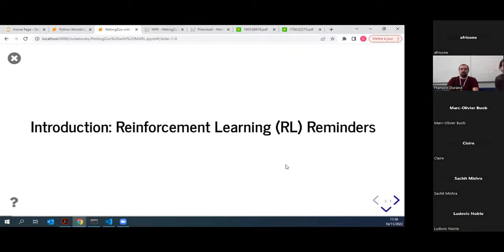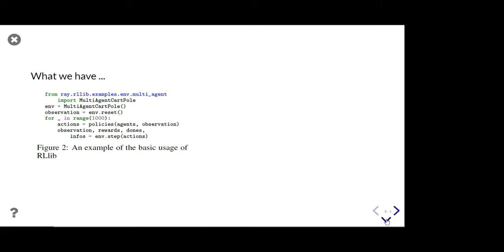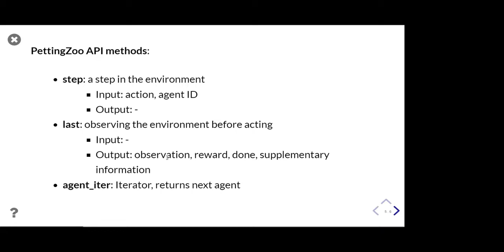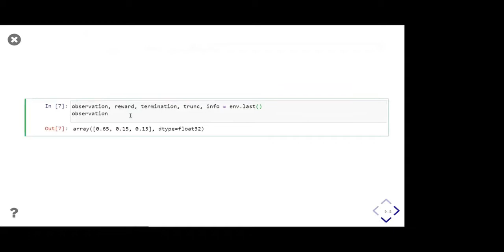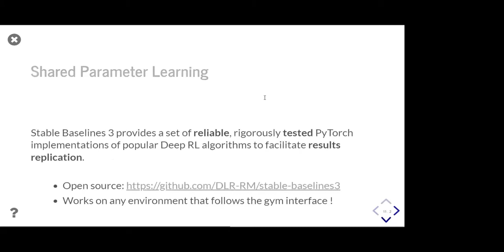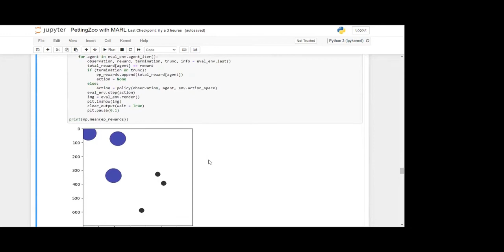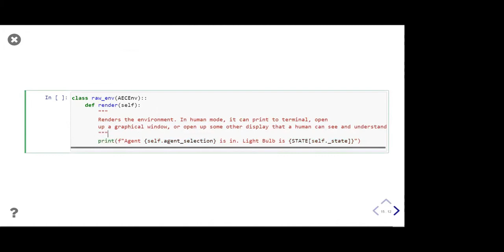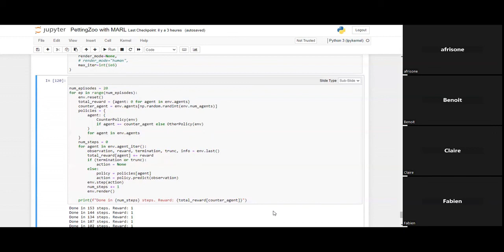"Introduction to Multi-Agent Reinforcement Learning with Petting Zoo" by Claire Bizon Monroc (Inria)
Presentation by Claire Bizon Monroc (Inria) (16/11/2022)

"Introduction to Multi-Agent Reinforcement Learning with Petting Zoo"

Abstract
PettingZoo is an open source Python source library supported by Farama Foundation to accelerate research in multi-agent reinforcement learning (RL). Inheriting the standard features of the popular RL interface Gym, it extends its API to handle multiple agents by following an Agent Environment Cycle (“AEC”) games mode. In this workshop we will

Discover the PettingZoo library and explore supported multi-agent environments,
Learn RL policies for a multi-agent benchmark task in a PettingZoo environment,
Create a custom environment in PettingZoo.